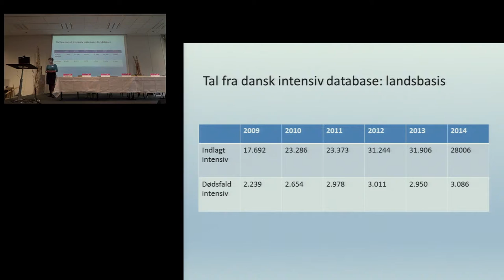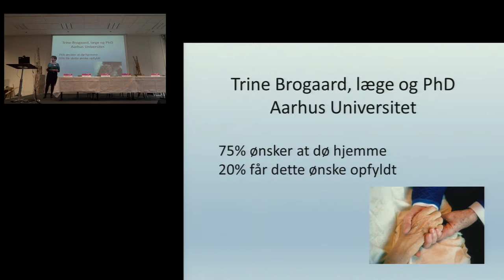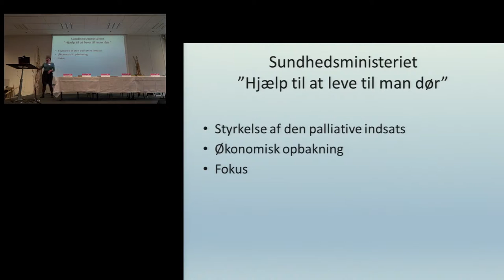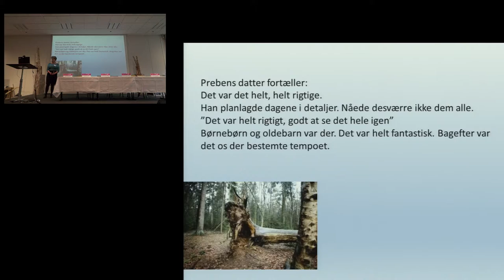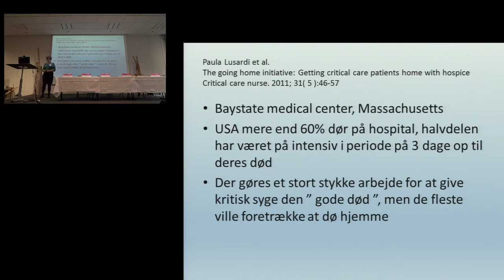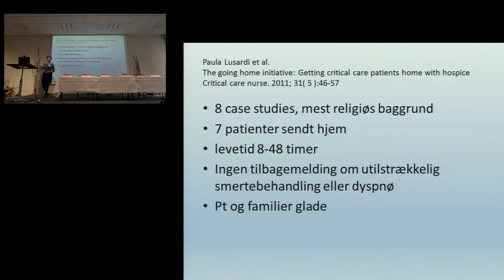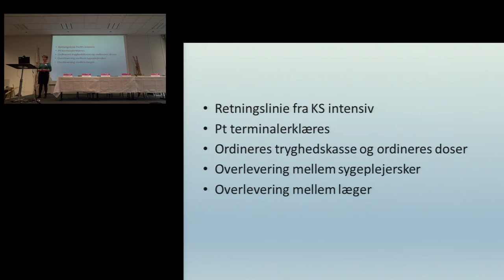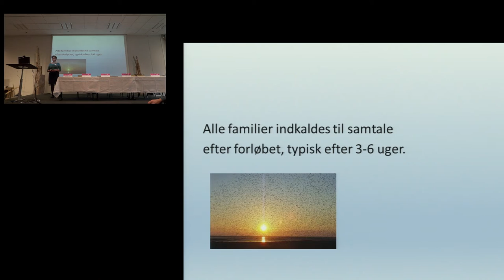ETIK2016 - Lisa Seest Nielsen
"Kan intensivpatienter få lov til at dø hjemme?"

Det spørger Lisa Seest Nielsen, overlæge på Kolding intensiv afdeling og medarrangør af ETIK2016.

Detaljer:
Det ligger mig på sinde at de patienter som vi hjælper i en højteknologisk afdeling, ikke alene overlever med vores hjælp, men også får en værdig tilværelse herefter.Jeg ser et stigende antal svært syge og gamle patienter som kommer på intensiv afdeling i et forløb som måske hverken de eller deres pårørende har ønsket eller finder værdigt.Det har stor betydning at vi har modet til at bringe døden på bane hos disse familier og er åbne for at hjælpe dem til den død de ønsker, evt i eget hjem.Det er ønskeligt at den meget gamle eller svært kronisk syge høres og støttes i selv at tage en beslutning når det gælder livets afslutning.